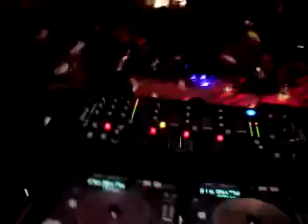DJ PISH IN THE MIX , CON SONIDO HEMARS